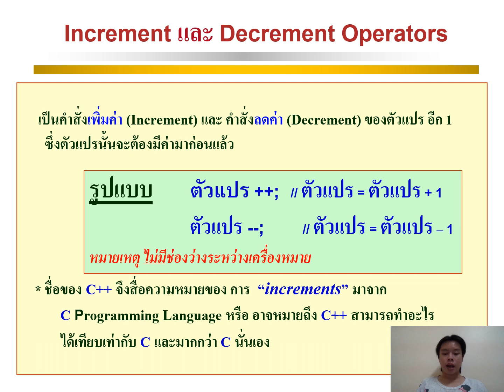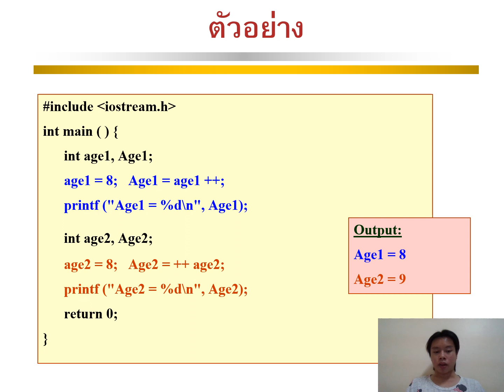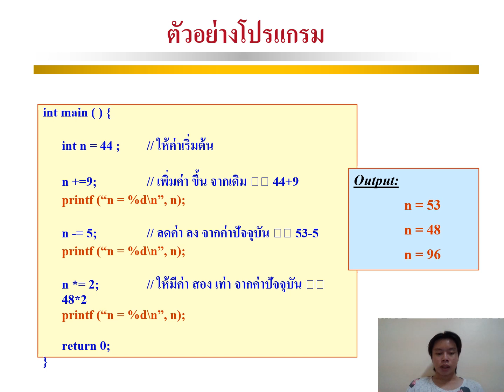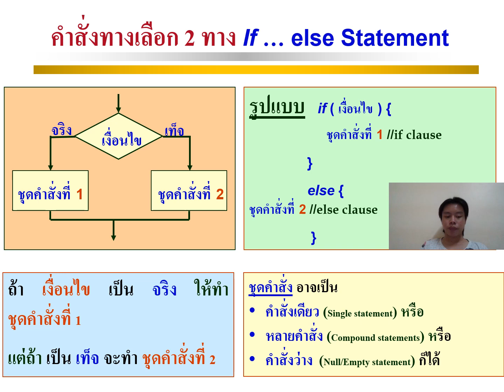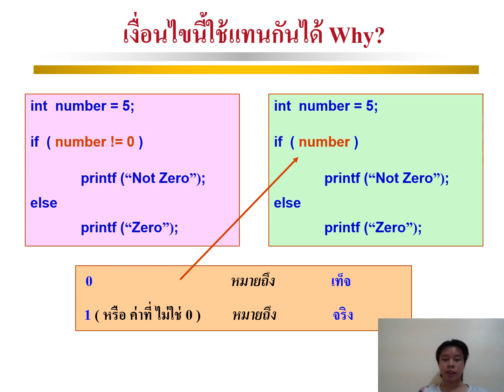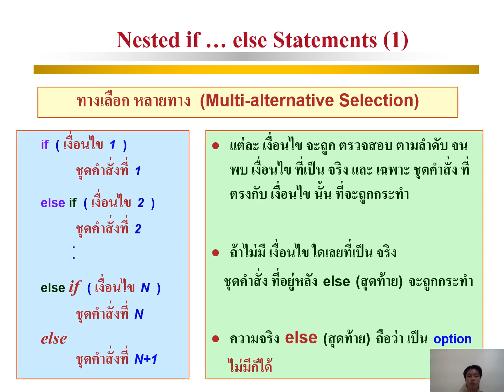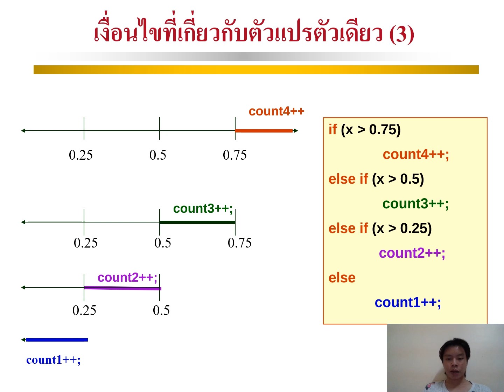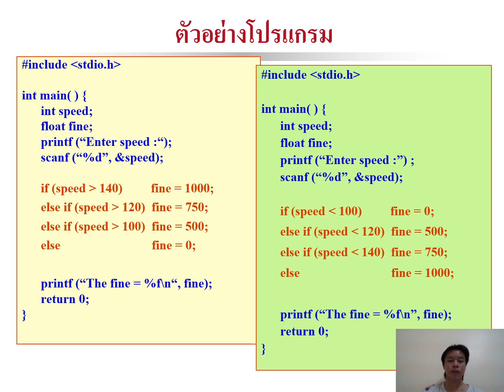Anuchit Kaewkhun P4 IncDec CompoundAssi IFC